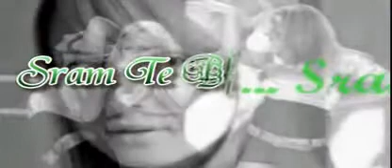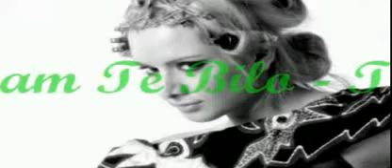TAP 011 - SRAM TE BILO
Noc mesecina,zrikavci zricu
toplo je napolju smo,vedro je,popili smo
ti i ja,pricam ti pricu
moras se sad opustiti,ja necu te napustiti
i znaj,nije mi lako
vec do sad bi zavrsili i cigarete pusili
sto places,nisam te tako
svaki put me iznerviras i tako iziritiras
a mislim se u sebi,
sta sam to video u tebi,
neko te drugi cak ni pogledao ne bi

sram te,sram te bilo ljubavi
ti si isti,isti si ko ostali
sad kad znam te,
svi su snovi nestali
zauvek..
zauvek,zauvek
ti si gori,gori si od ostalih
zauvek..

dan grmljavina,mjauce macka
hladno je,u kuci smo,ponovo u svadji smo
kao pre,igracka placka
pitam te po bon tonu u kom si ti fazonu
zar je to toliko strasno
skupi bar malo herca,ostaces seka persa
meni je za tebe vazno
ja tu sad nisam bitan,al je tvoj slucaj hitan

znaj,mnogo sam razmisljala
taj sam cin zamisljala
kao nesto sto je najlepse na svetu
a ti,ti bi sve pokvario
da bi sebi ugodio
ici bici cao,a ja kuci placuci,placuci...